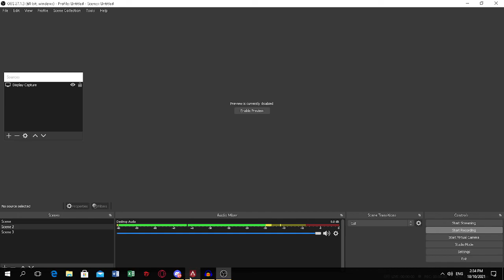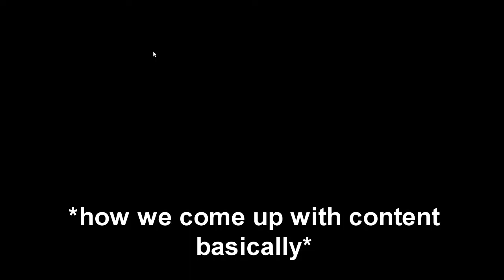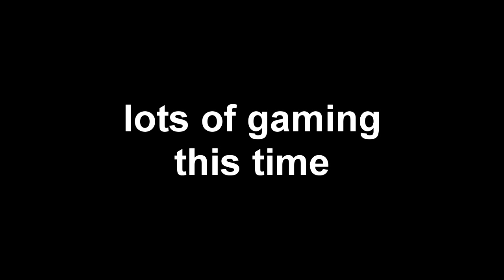We found out why his cock hurts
oooooooooooh so that's why